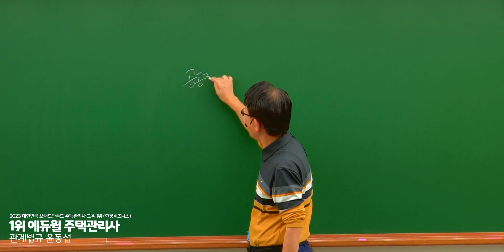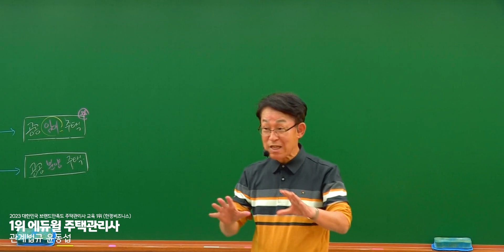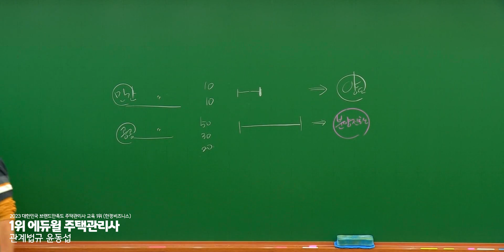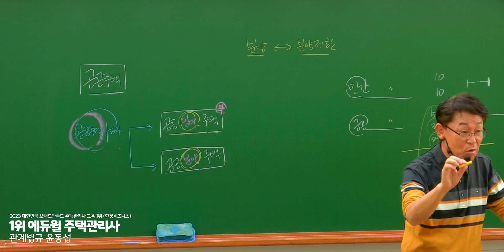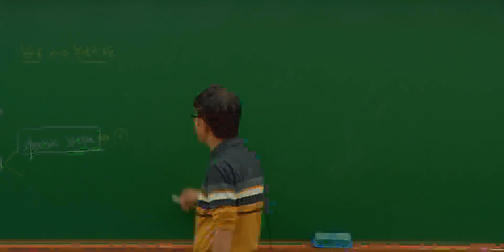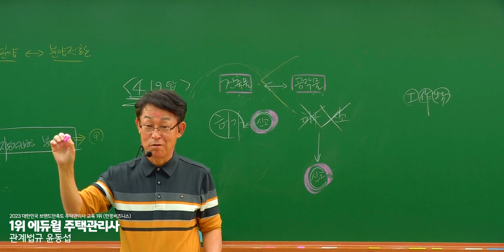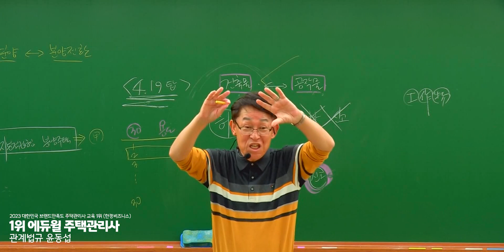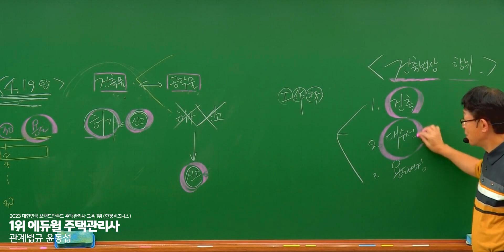7강 공공주택특별법｜2024 주택관리사 관계법규 기초이론 유료강의 무료공개｜제 27회 주택관리사 시험 대비｜에듀윌 윤동섭 합격강의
2024 에듀윌 주택관리사 유료강의 유튜브 공개♥

강의는 매주 월요일부터 금요일까지
오후 2시에 업로드됩니다.

- 회계원리 : 에듀윌 윤재옥 교수님
- 시설개론 : 에듀윌 신명 교수님
- 민     법 : 에듀윌 신의영 교수님
- 관계법규 : 에듀윌 윤동섭 교수님
- 관리실무 : 에듀윌 김영곤 교수님